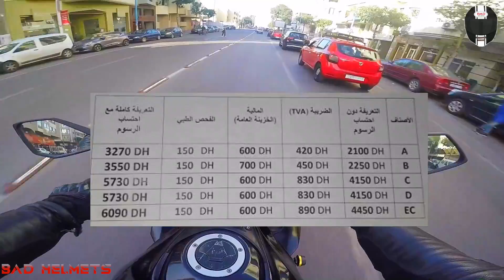BAD Helmets | Permis 49cc AM بيرمي جديد للدراجات الخفيفة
BAD Helmets - Permis AM واش خاصني ندوز بيرمي جديد

PERMIS AM MAROC 49cc : دراجة نارية صغيرة بالبيرمي
السلام عليكم ، فيديوا جديد و مهم لكم و لأي واحد مهتم بعالم الدراجات النارية الكبيرة و الصغيرة ...الأمر يخص رخصة السياقة الجديدة الخاصة بالدراجات النارية التي لا تتجاوز 49cc ، و الشروط التي يجب أن تحترم بالإضافة إلى كيفاش تاخد رخصة السياقة الجديدة ، ما تنساش تبارطاجي الفيديوا مع صحابك لتعم الفائدة ،
شكرا لكم

I'm BAD Helmets, Motovlogger out of Casablanca, I absolutely love creating entertaining videos !

I try to improve my content every single video & will continue to do so. I do what I can to get you all to crack a smile & make the world a bit brighter ! :)

So, I Upload Once A WEEK, 5% of any future profit made from the videos on this channel, website, will be going to Homelessness (Local charity that does a great job) inshallah